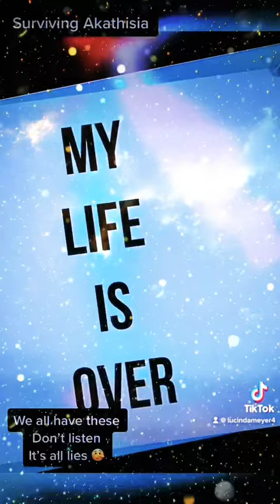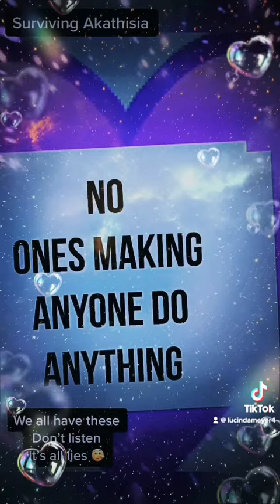Intrusive Thoughts😱 Don’t￼ listen to the lies 🤥. Surviving Akathisia